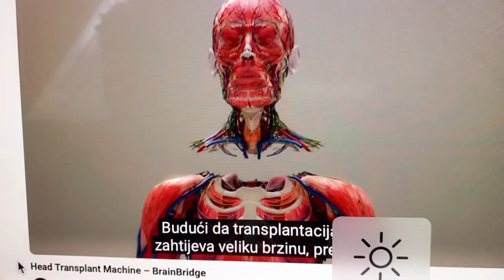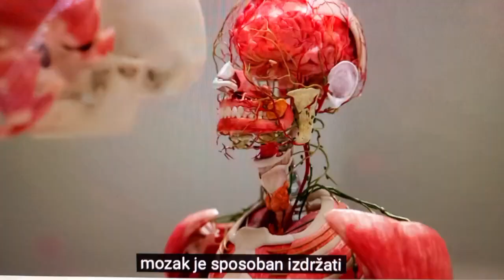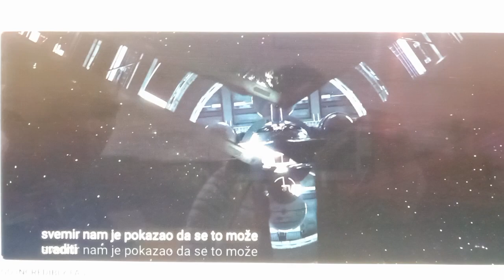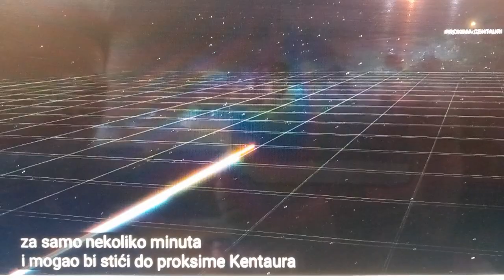Transplantacija glave, Warp pogon - počelo je da se ostvaruje!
Davno, prije četiri godine sam radio videa na ovu temu, još kad je italijanski dr. Canavaro trebao operirat ruskog miljardera sa još 160 asistenata, ali danas uz pomoć robota i AI, transplantacija glave konačno postaje realnost. Takođe, ne razumijem se u fiziku, ali vidim da iz NASA-e i DARPA-e stalno dolaze vijesti i videa o uspjehu na tom polju, pa pogledajmo. Jučer mi je bio rođendan,  ali zbog tragedije koja se desila na taj dan u mom gradu, ja ga od tada ne slavim, pa njima i posvećujem ovo. Da, malo iznenađenje na kraju... Pozdravljaju vas